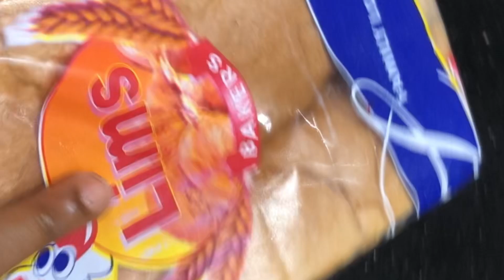Quick Way To Make Breakfast | Healthy tip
Quick Way To Make Breakfast | Healthy tips